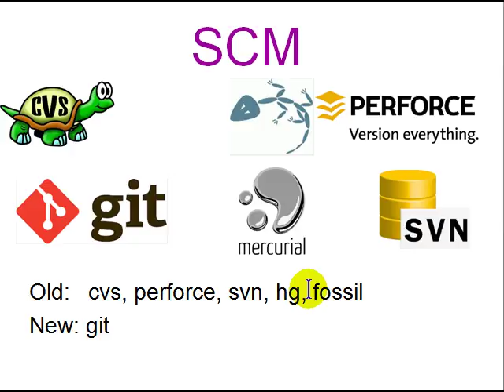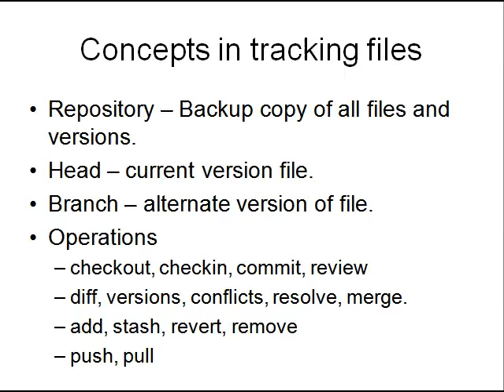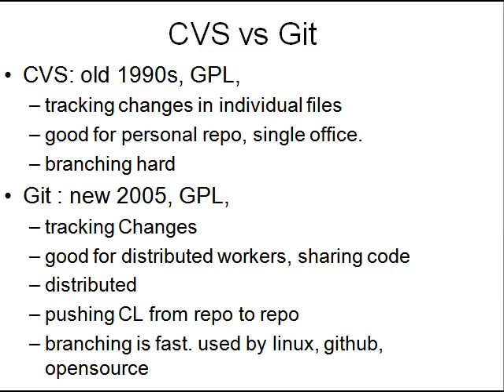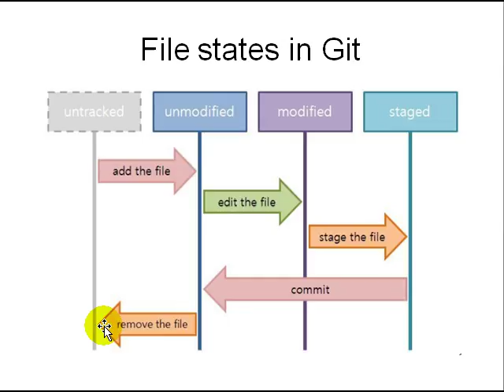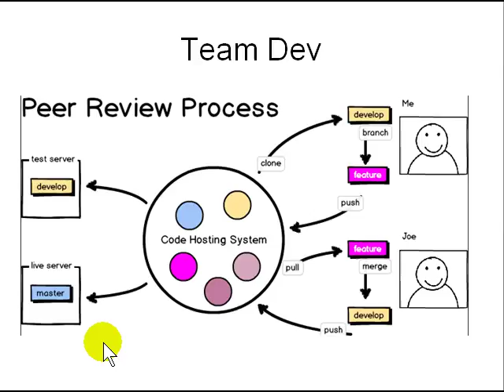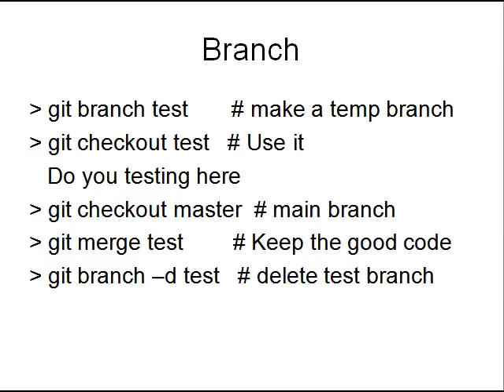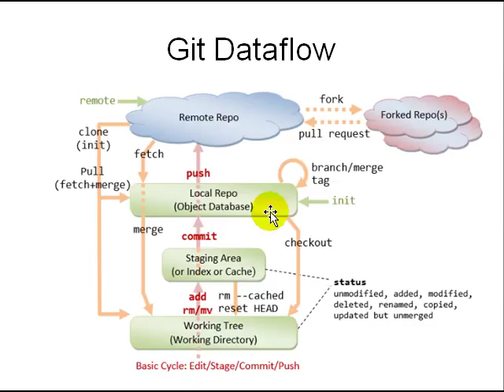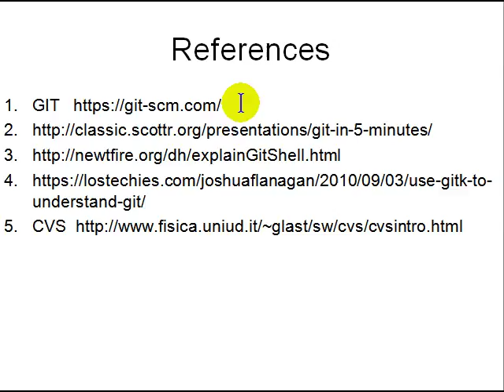git for source code version control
Using git for software development, to track changes in source code, collaborate with other developers using distributed repository for keeping backup of your source code, e.g. github, bitbucket, or local windows pc.